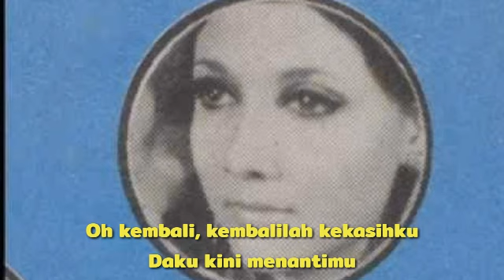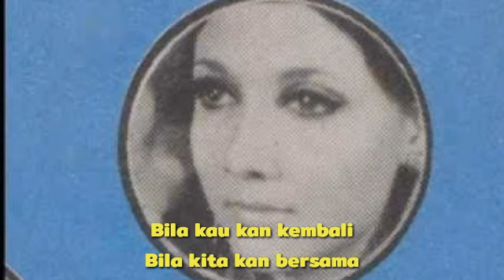Tanti Josepha - Kembali